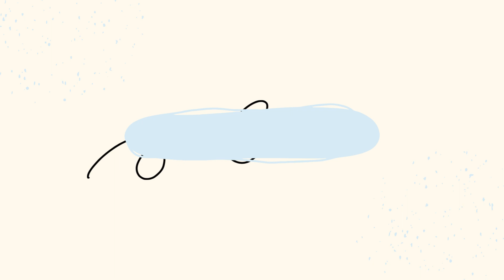Be Ahava באהבה - Short energy flow (yoga) with Israeli music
For a quick break! A short video with Israeli music.
Get moving, get some energy and inner and outer strength.